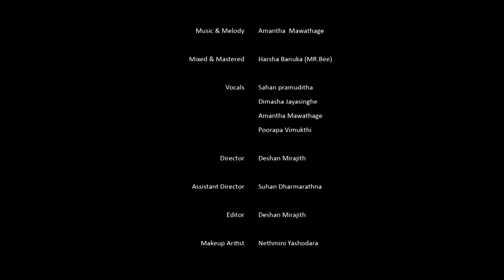Mithudam Kannangare | මිතුදම් කන්නන්ගරේ (Official Music Video of Chapter 19')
Reunion of the 99' batch of Kannangara Central College Matugama
(2019 oct 13th)

Lyrics | Sahan pramuditha
             Amantha Mawathage

Music & Melody | Amantha  Mawathage

Mixed & Mastered | Harsha Banuka (Mr.Bee)

Vocals | Sahan pramuditha
               Dimasha Jayasinghe
               Amantha Mawathage
               Poorapa Vimukthi

Director | Deshan Mirajith

Assistant Director | Suhan Dharmarathna

DOP | Deshan Mirajith

Editor | Deshan Mirajith

Makeup Aritist | Nethmini Yashodara